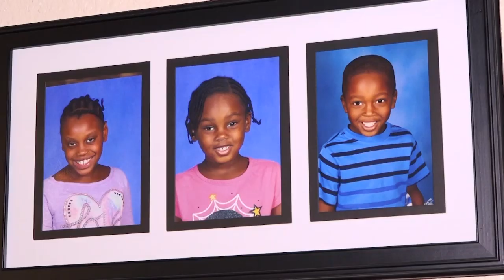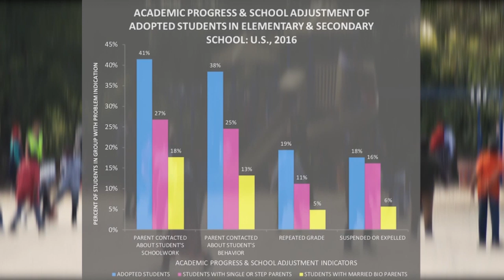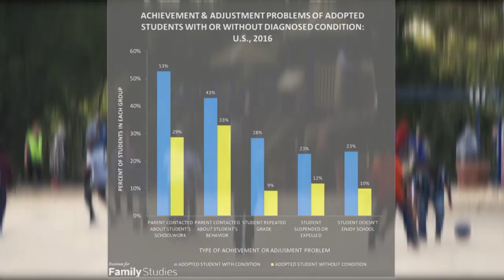Enfant noir, famille blanche | Episode 3: Des préjugés omniprésents à l'école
Enseignante en école primaire, Stéphanie Poole est la mère adoptive de trois enfants noirs. Avec le temps, elle a compris combien la couleur de la peau changeait la perception des professeurs face à un même comportement ou influençait même les résultats scolaires. Des chercheurs ont néanmoins montré que les enfants adoptés sont plus susceptibles que les autres d'avoir des problèmes d'apprentissage et de comportement. D’autres études montrent également que, pour le même comportement, les enfants noirs sont plus punis que les autres. Le reportage de Claire Morin-Gibourg de VOA.